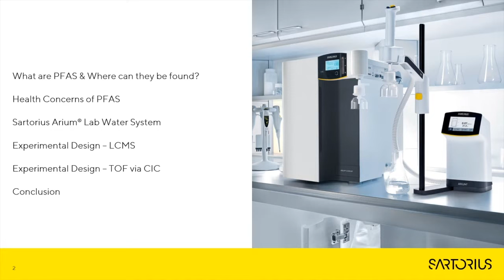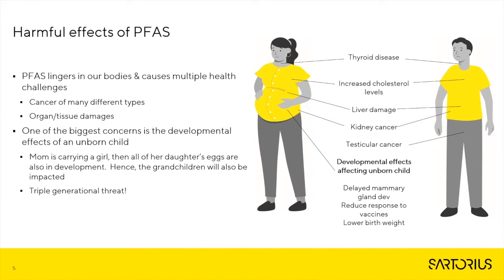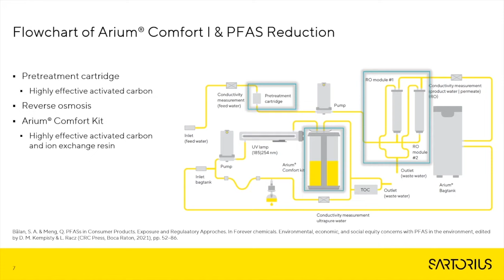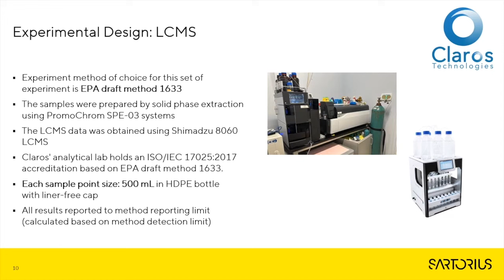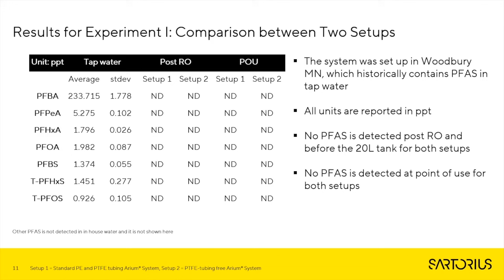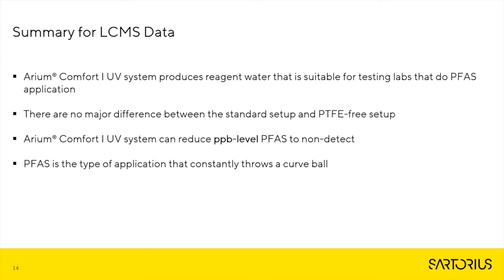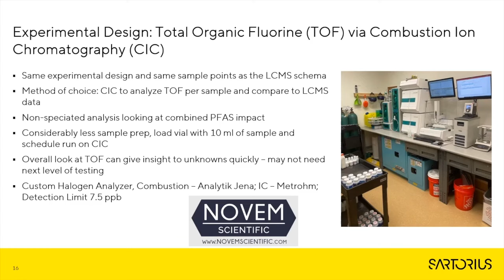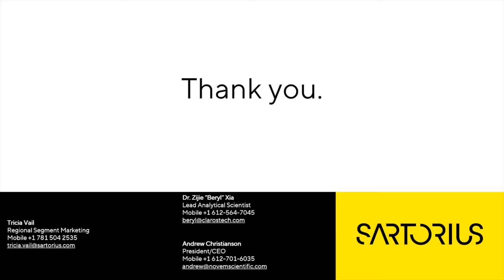How to Reduce PFAS Contamination in Laboratory Water Samples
Learn how to reduce Per- and Polyfluoroalkyl Substances (PFAS) contamination in water samples below the detection limit. In this on-demand webinar from LCGC's PFAS Summit 2024, you will learn about the world of PFAS, where they originate, their adverse and health impacts, and the steps taken by regulatory bodies.

Our expert speaker Tricia Vail will show you how the Sartorius Arium®️ Water System revolutionizes the fight against PFAS contamination in water for analytical purposes, eradicating false positives and background noise that can compromise your chromatographic and spectroscopic results. She will also provide an in-depth look into our experimental design, showcasing sampling points, method selection, and method of detection limits.

Find out more about our innovative and compact water purification solutions